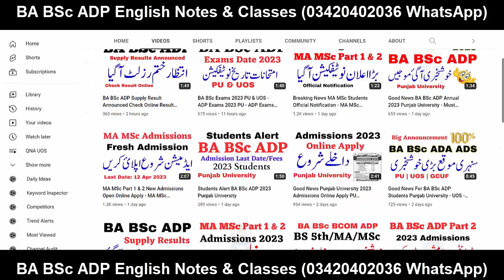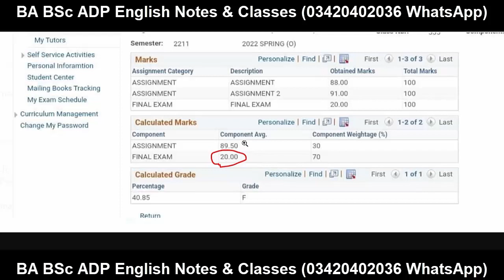Bad News 0 Marks BA ADA ADP Students Result Announced - Fail Students ADA ADC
YOUR QUERIES About Education:
BCOM ADC
3rd Year
4th Year
Exams
Result
Admissions
MA MSc
BBA
MS
MPhil
PHD
BS (Hons.)
Matric
Intermediate
9th
10th
11th
12th
Bise Lahore
Bise Sahiwal
Bise Faisalabad
Bise Sargodha
Bise Multan
Bise Gujjranwala
Bise Rawalpindi
FBISE
1st Year
2nd Year
Kpk Board
Punjab Board
Sindh Board
Successful Graduate